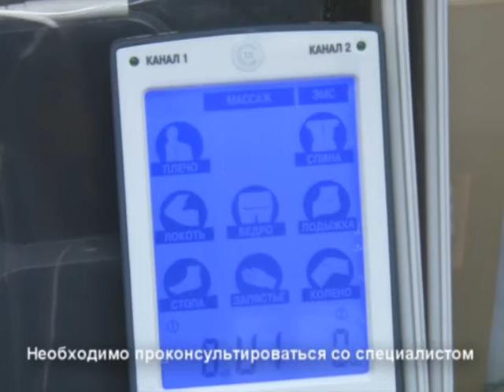«Регионы России» привезли много нового и интересного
Ярмарка «Регионы России» открыла свои двери для горожан. Среди уже полюбившейся продукции из разных уголков страны, покупателей также ожидают и новинки. Не забыли продавцы и о сезонных товарах. Что же именно привезли «Регионы» на этот раз узнаем из следующего сюжета.